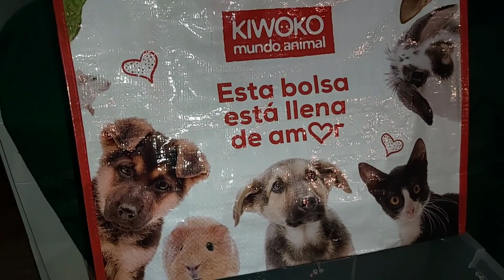Cria de ratas y ratones.🐁🐀